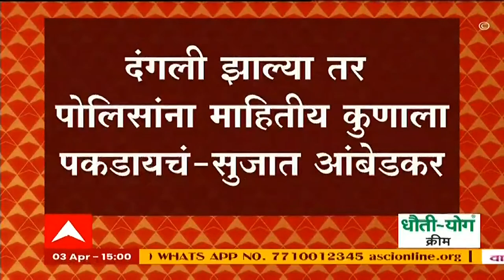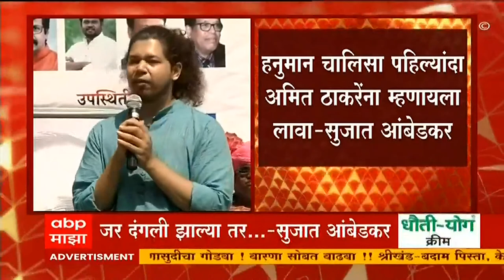Sujat Ambedkar : अमित ठाकरेंनी हनुमान चालिसा म्हणून दाखवावी, सुजात आंबेडकरांचं आव्हान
ABP Majha LIVE | Marathi news live | Maharashtra Politics | मराठी बातम्या | LIVE TV 24X7